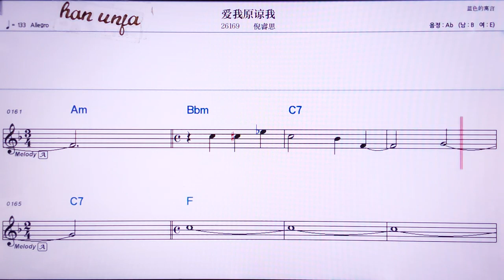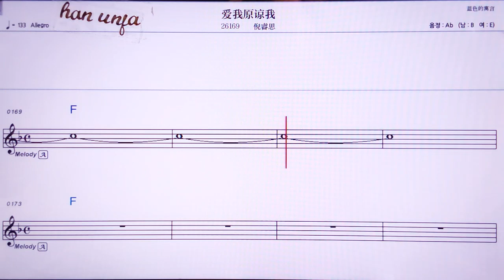💖 아이워이앤리양워/나루리쓰 👍MR,유투브 노래방, 가라오케, 악보, 코드, 가사 ,Karaoke,반주